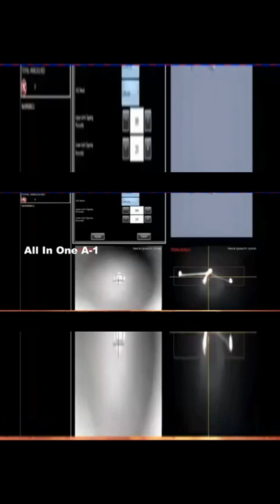US Navy Layered Laser Defense system of Lockheed Martin Defense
Please Support As and Give me a Feed Back to Improve. The US Navy successfully tested its Layered Laser Defense (LLD), an all-electric laser weapon designed and built by Lockheed Marting, for the first time. The aim of this weapon is to disable Air Targets or even destroy incoming missile targets whether they are in the air or on the sea.
The Layered Laser Defense was part of a recent test sponsored by the Office of Naval Research at the U.S. Army’s High Energy Laser Systems Test Facility at White Sands Missile Range in New Mexico. The demonstration was a partnership between, the Office of the Under Secretary of Defense (Research and Engineering) and Lockheed Martin.
Laser weapons provide new precision and speed of engagement for naval war fighters. They also offer simplified logistics that are safer for ships and their crews, as lasers are not dependent on the traditional propellants or gunpowder-based ordnance found on ships.